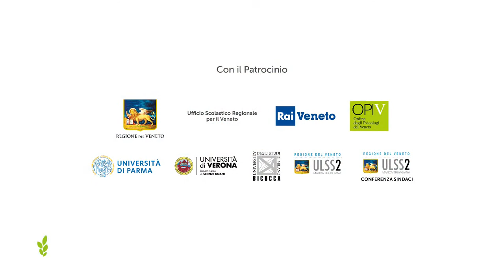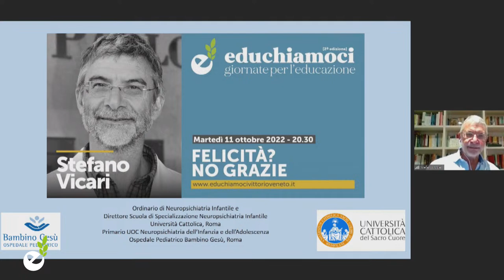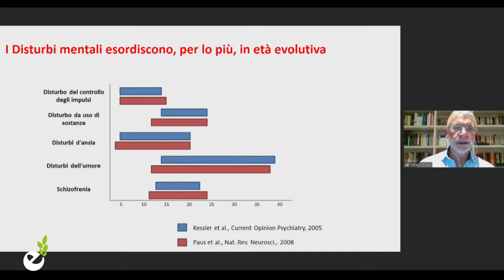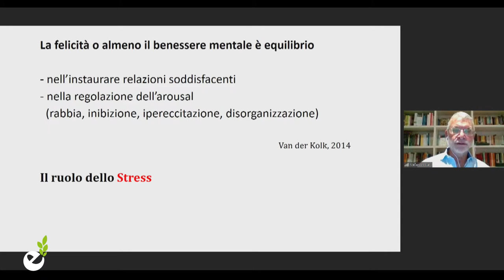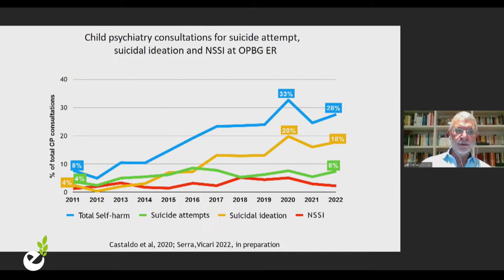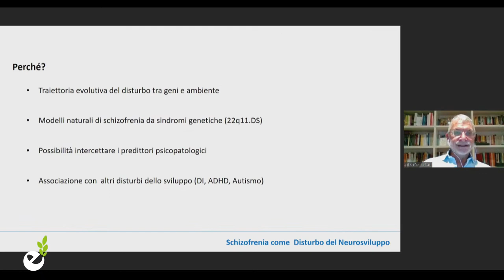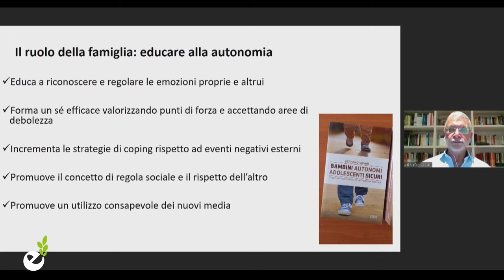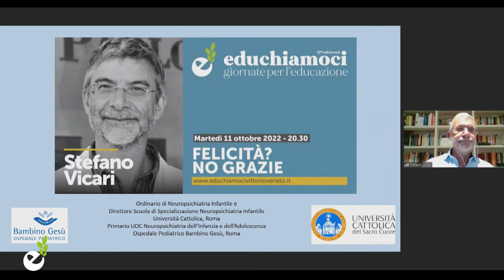STEFANO VICARI - Felicità? No grazie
𝗙𝗘𝗟𝗜𝗖𝗜𝗧𝗔́? 𝗡𝗢 𝗚𝗥𝗔𝗭𝗜𝗘
Incontro con Stefano Vicari
Martedì 11 ottobre 2022, ore 20.30

𝗘𝗗𝗨𝗖𝗛𝗜𝗔𝗠𝗢𝗖𝗜
Giornate per l’educazione
10-15 ottobre 2022, Vittorio Veneto (TV)
𝗖𝗵𝗲 𝗴𝗶𝗼𝗶𝗮 [seconda edizione]

Incontri gratuiti rivolti a studenti, genitori, insegnanti, educatori, pedagogisti, counsellor, psicologi, assistenti sociali e a tutti i professionisti dell’educazione.